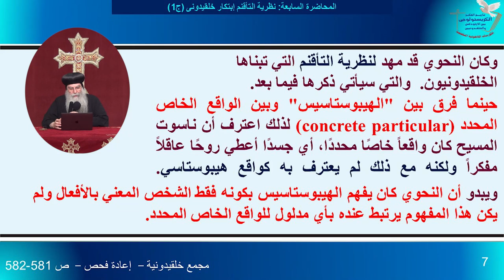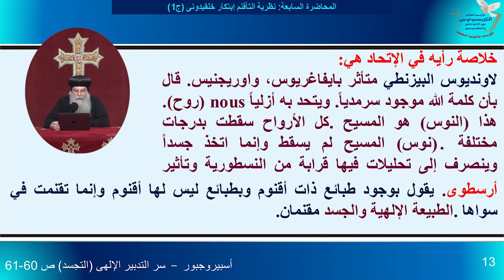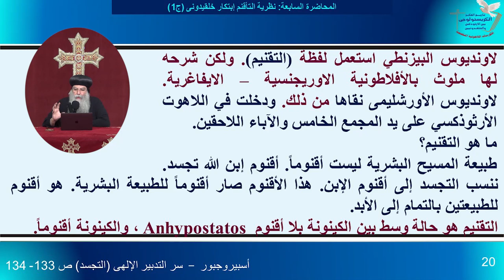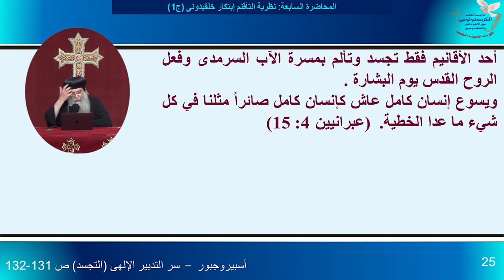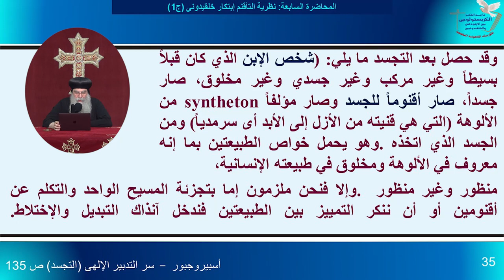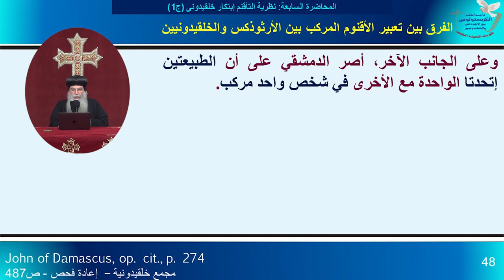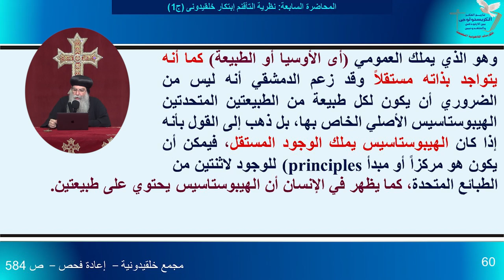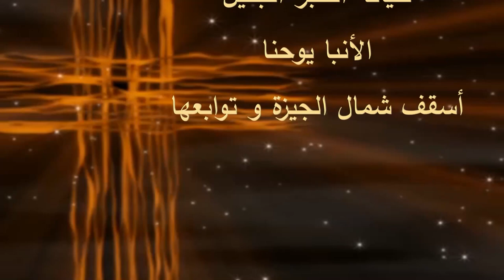الكورس الخامس المحاضرة السابعة - نظرية التأقنم إبتكار خلقيدونى (جزء أول)